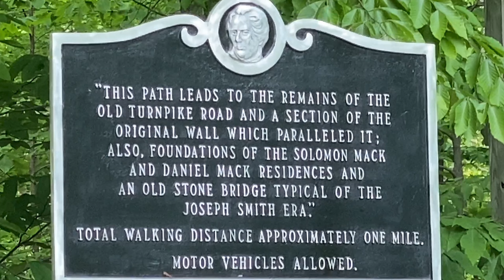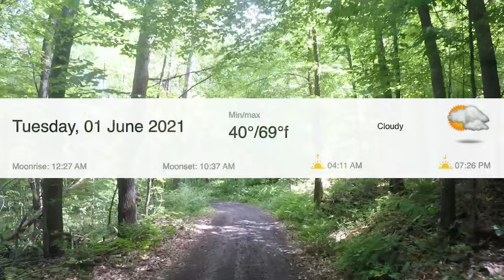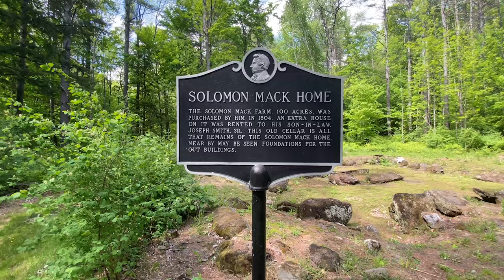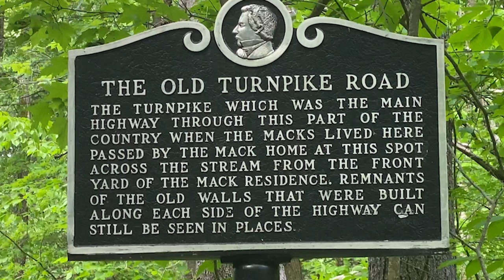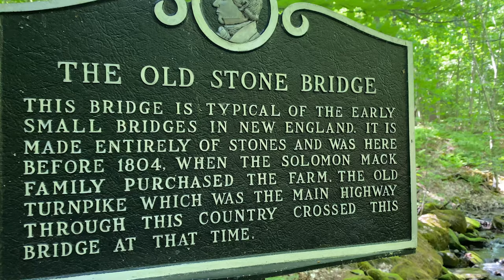4K Driving Tour: Sharon, Vermont (& Joseph Smith Birthplace Memorial)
A driving tour of Sharon, Vermont & Joseph Smith Birthplace Memorial (with emphasis on ancient architecture). Recorded on June 1, 2021.

Please share with other Zombis that you know!